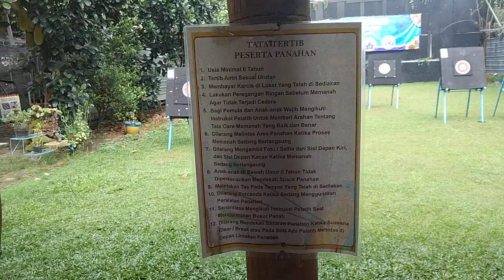Belajar Teknik Memanah yang Benar